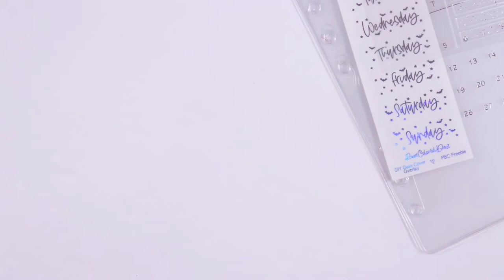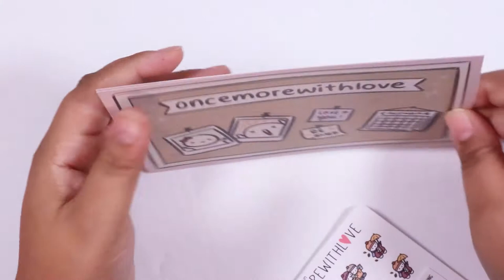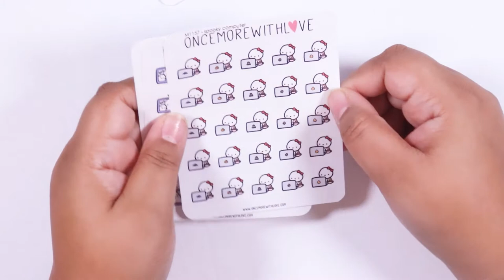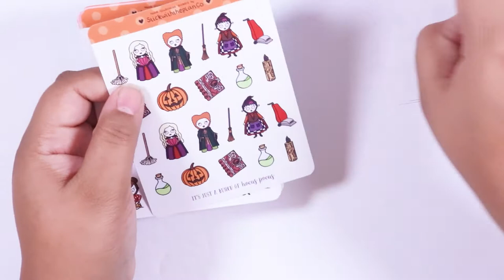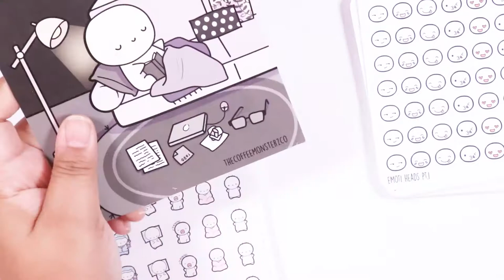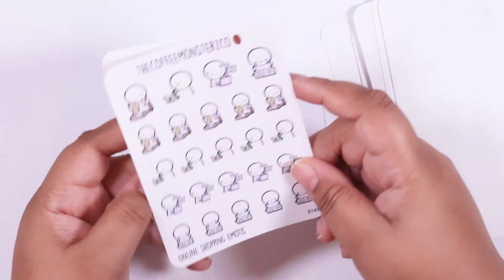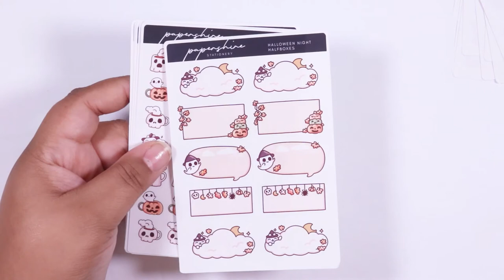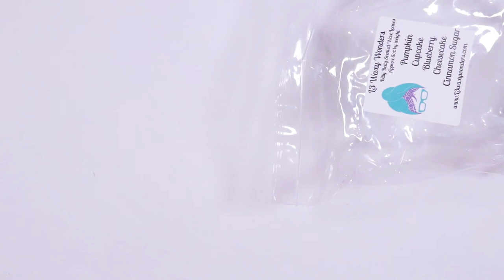September Collective Haul // TheCoffeeMonsterzCo, OMWL, Papershire, RCD, StickWithThePlanCo & more!